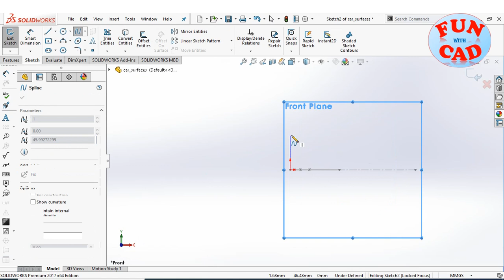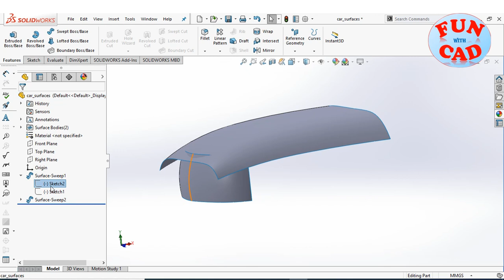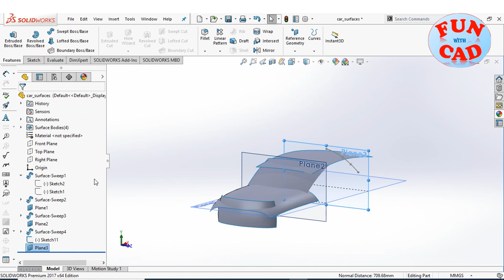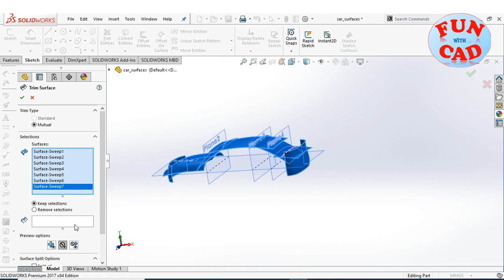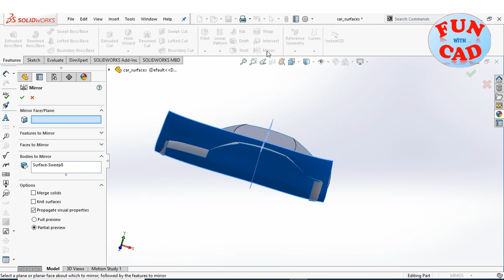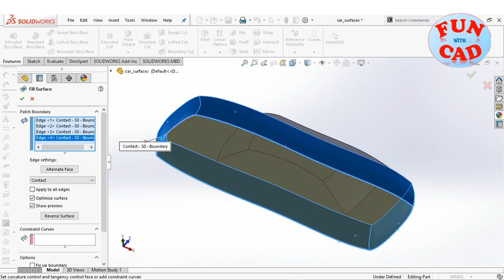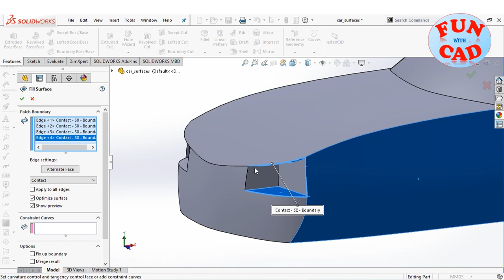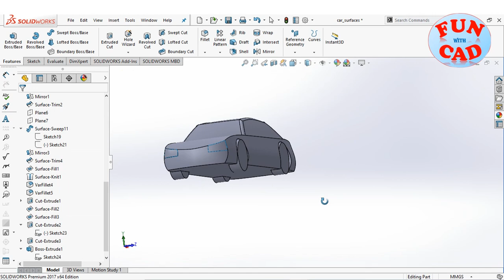Learn to design SIMPLE and BASIC CAR SURFACE | SolidWORKS Beginner Modelling tutorial |Surface Sweep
In this SolidWORKS 2017 design tutorial video for CAR DESIGN, we create multiple surface sweeps through profile and guide curves. Basic surface and trim options are used to create outer surfaces of sedan car. No blueprints are required for this car model.